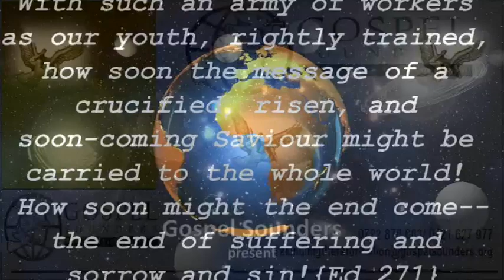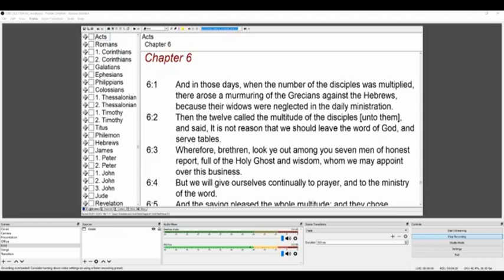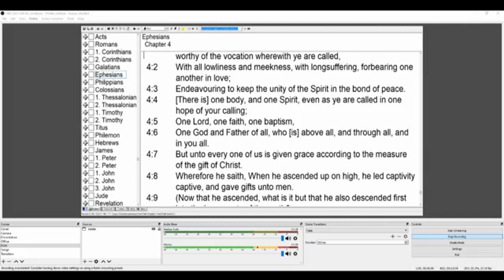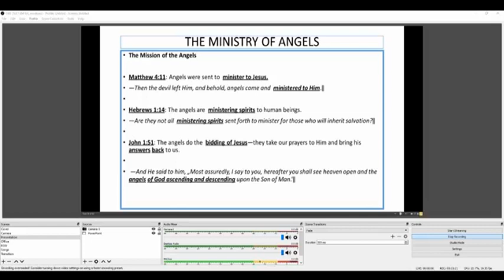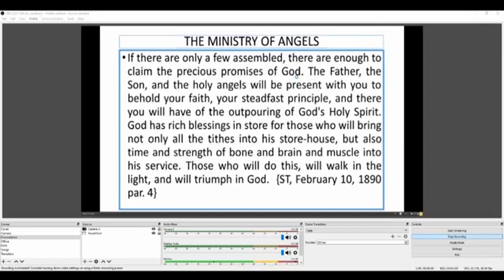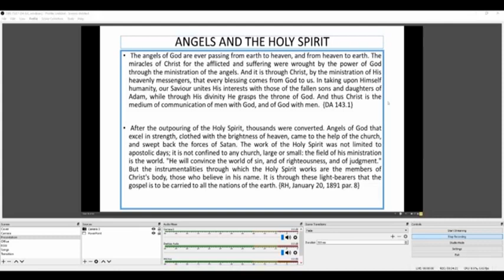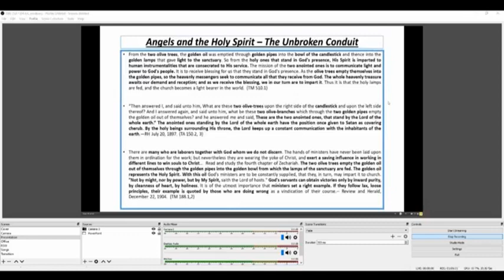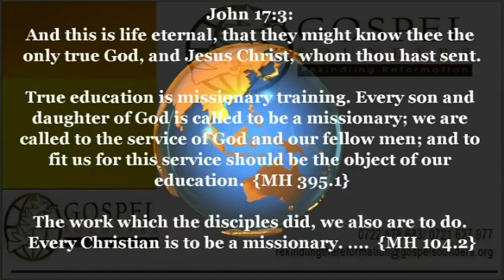6-21 - As in the Day of Pentecost - Sami Wilberforce